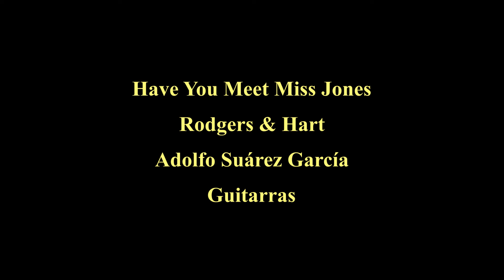Have You Met Miss Jones. Rodgers & Hart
para los amigos aficionados. Saludos.